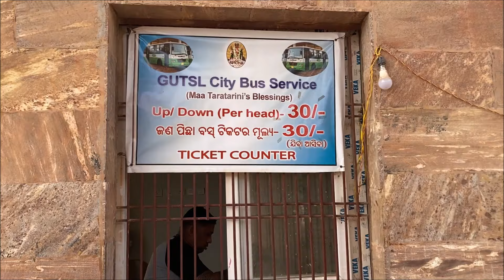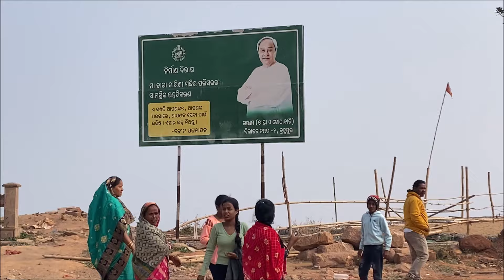🇮🇳Bharath Yathra🇮🇳|| Odisha|| Ep-03|| Brahmapur ||Thara Tharini Temple